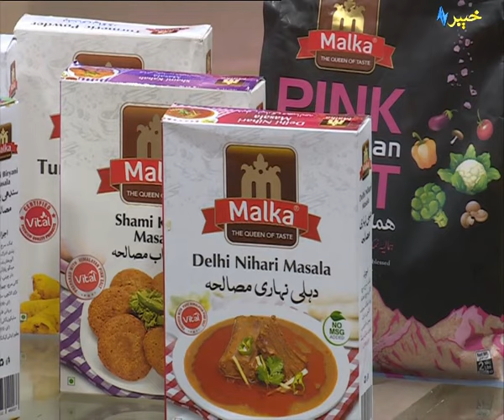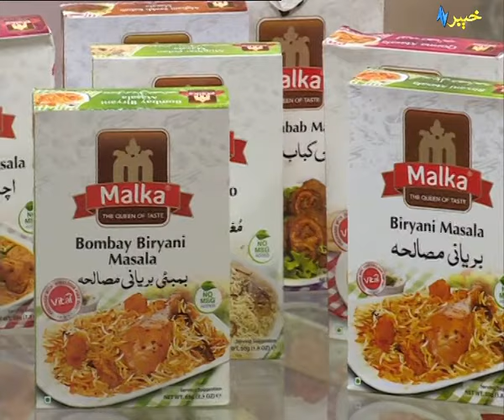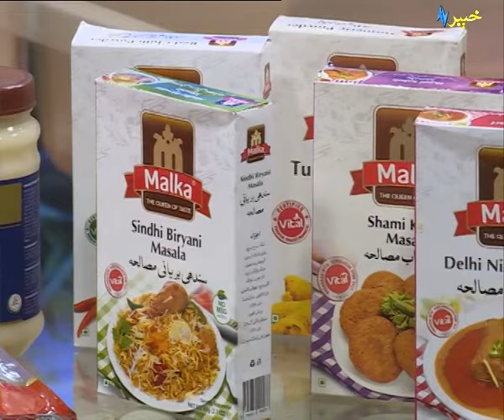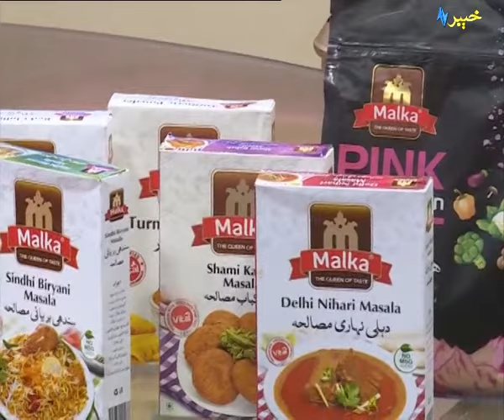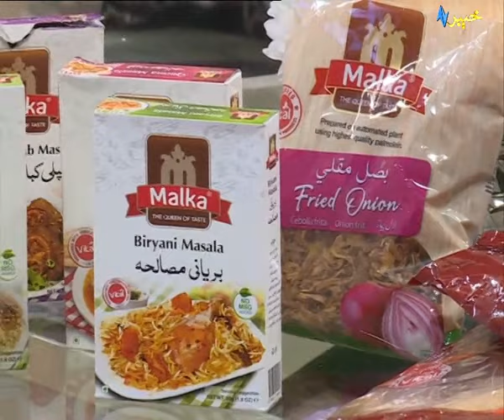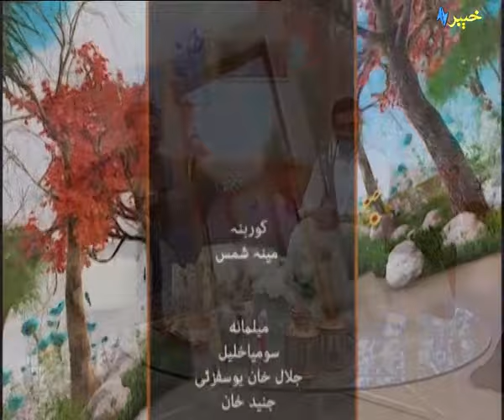Khyber Sahar | Meena Shams | Pashto Morning Show | Pashto Entertainment | Peshawar | Khyber TV